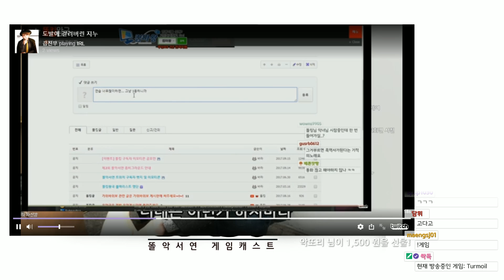텀오일 #10, 기름 팔아서 만수르되기 프로젝트 (Turmoil) - 똘킹 게임영상